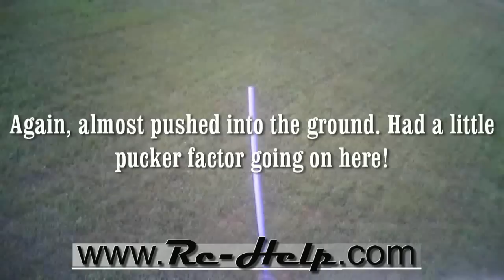Extra 260 Onboard Flight. Almost Crashed 3 Times lol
Well it's been well over a weak since I last flew a plane, and I just couldn't stand it anymore. It was still windy today and it almost caused me to crash a few times. But, I wanted to fly dammit lol.

This is an onboard flight of the Extra 260 and I decided to try a few new things this time. In the sim, an inverted flat spin is easy and you can come out of it easily. Not in real life lmao. But, I landed it, kinda.

Take a look and tell me what you think! For more information on this plane and a lot others, come over to the forum linked to above. Hope to see you there.